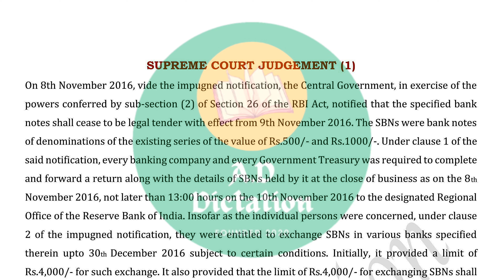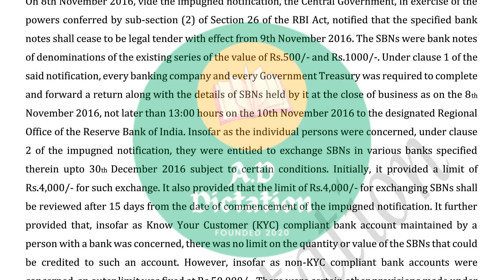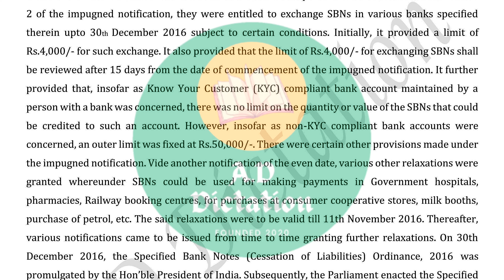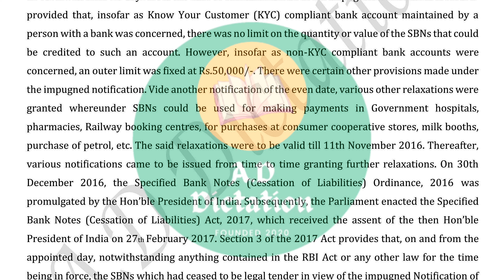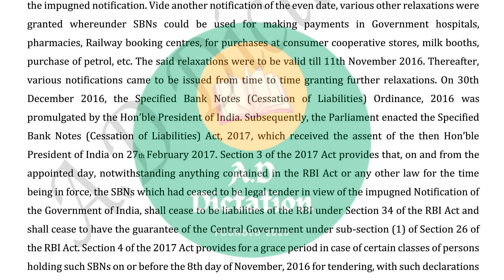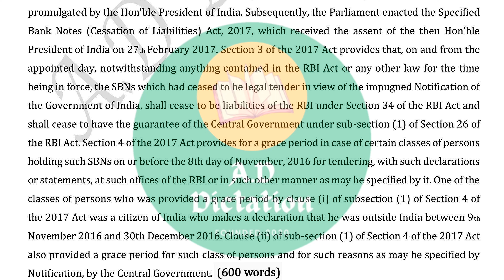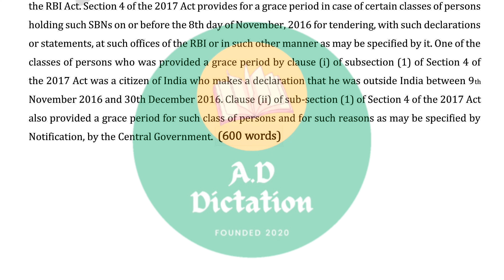Shorthand Dictation 100 wpm in English | Supreme Court Judgement 01 | High Court | Legal Dictation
100 wpm English Shorthand Dictation Supreme Court Judgement 01 Legal Dictation

Legal English Shorthand Dictation @180 wpm :

Best English book for all Competitive exams :

S.P Bakshi

Best G.K Book for all Competitive exams :

Lucent G.K

G.K Arihant

Shorthand Magazine